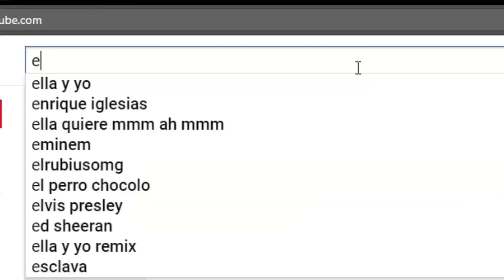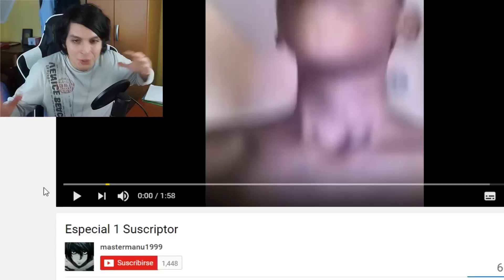ESPECIAL 1 SUSCRIPTOR (EL NUEVO VEGETA777) - DeGoBooM